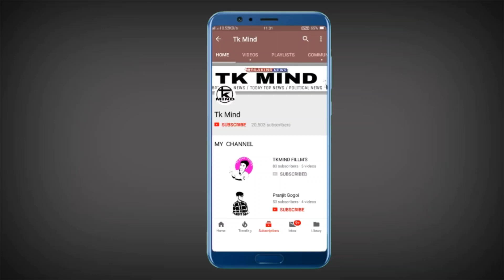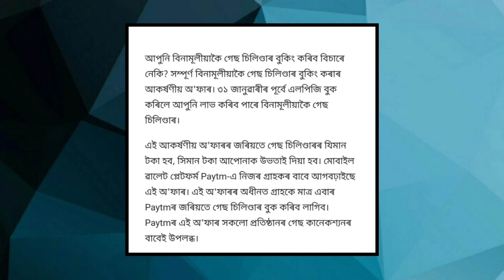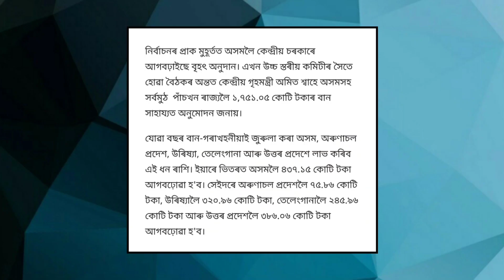আজিৰ দিনটোৰ বহুতো ভাল খবৰ । সকলোৱে পাব ২ লাখ টকাৰ লোণ,গেছ পাবা আপোনালোকে ফ্ৰীকৈ_#719 ।। Tkmind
tkmind নমস্কাৰ সকলোকে মোৰ dailyassamesetechnews লৈ স্বাগত্বম ট আজিৰ technews নং #719 আৰু assamesetechnews তাৰিখ 31JanuaryNews ৰ দিনটোৰ সকলো ধৰনৰ assamesetechnews লাভ কৰিব | মোৰ ভিডিঅ সমূহত assamesetechnicalvideo, ৰ লগতে , latesttechnews বা assamdaily বা dailynews, আৰু newstechinformation দিবৰ বাবে চেষ্টা কৰা হয় | technews সমূহ বা technology ৰ লগত জড়ীত সকলোবোৰ technologyvideo, বা dailytechnews সমূহ সকলো শুদ্ধ আৰু সত্য | মোৰ চেনেল tkmind বা tkmindnews ৰ জড়ীয়তে morningdailynewsupdate সমূহ নিতৌ দিবৰ বাবে চেষ্টা কৰা হয়| মই যিবোৰ dailynews বা topnews সমূহ লৈ আনো সকলো বোৰ dailytopnews বা topimportantnews হয় গতিকে মোৰ latestnews সমূহ মিচ নকৰিব | যদি আপোনালোকে assam ৰ লগত জড়িত todayassamesenews বা news বা dailyassamesenews বা techinformation সমূহ লৈ থাকিব বেচাৰে তেন্তে মোৰ চেনেলটো Subscribe কৰিব যাতে technews বা technology, লগত জড়িত সকলো technologyvideo আপোনালোকে সকলোতকৈ আগত পায় | মোৰ যিবোৰ dailytechnews মোৰ এই tkmind চেনেলত দিয়া হয় সকলোবোৰ tkmindvideo লইক কৰিব আৰু morningdailynewsupdate সমূহ সকলোলৈকে চেয়াৰ কৰিব ধন্যবাদ